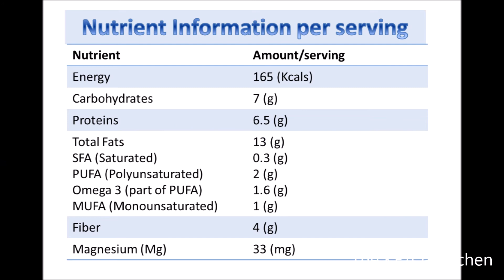Peanut butter yoghurt Bowl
Peanut butter with a twist!!